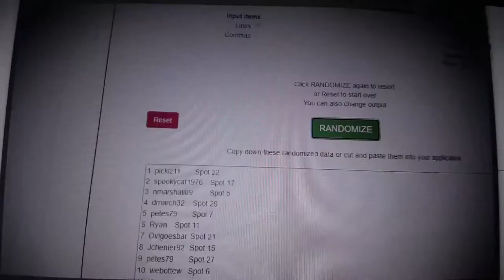Multi Randoms - C&C GB #12,842